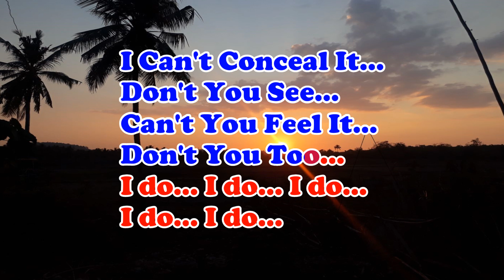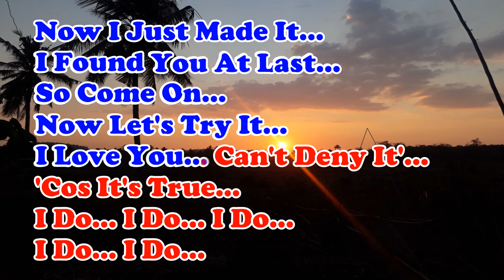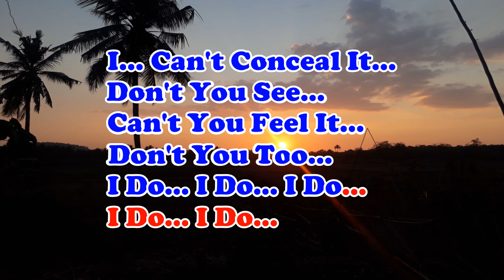I DO I DO I DO_ABBA_Female Key_KARAOKE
I DO I DO I DO_ABBA_Female Key_KARAOKE_Ciko Ledoh Music

Lyrics:
ABBA

Love me or leave me, make your choice but believe me
I can't conceal it, don't you see, can't you feel it?

Oh, I've been dreaming through my lonely past
Now I just made it, I found you at last

So come on, now let's try it, I love you, can't deny it
'Cos it's true

Oh, no hard feelings between you and me
If we can't make it, but just wait and see

'Cos it's true
So love me or leave me, make your choice but believe me
Don't you too?

Tags;
abba i do i do i do,björn ulvaeus,abba greatest hits,agnetha,karaoke,karafun karaoke,agnetha fältskog,abba i do i do i do karaoke,lyrics,karafun abba,backing track,i do i do i do abba karaoke,i do i do i do,i do,abba,i do i do i do abba cover,cover abba i do i do i do,music from another room,greatest hits oldies but goodies,mroldies,oldies,abba hits,abba karaoke,abba youtube,stig anderson,frida,i do i do i do abba live,abba i do i do i do backing track,como tocar violão pela primeira vez,aula de violão,acordes guitarra,old song,opm classic love songs,opm love songs tagalog,tom jones